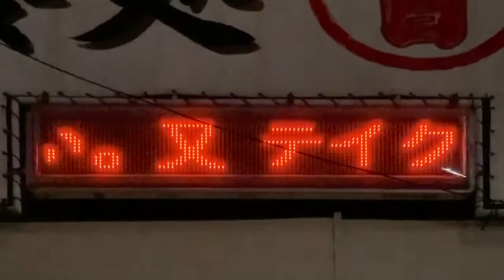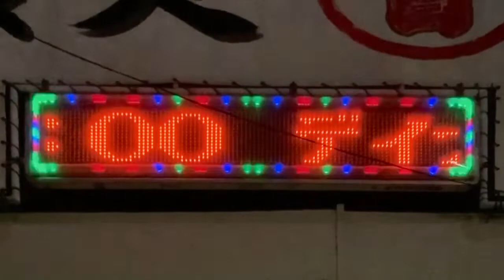広告用の電光掲示板 東和メックス キャクトール 松下電子応用機器株式会社 TMK-L650S 居酒屋 和(〒410-0801 静岡県沼津市大手町５丁目９−１５)